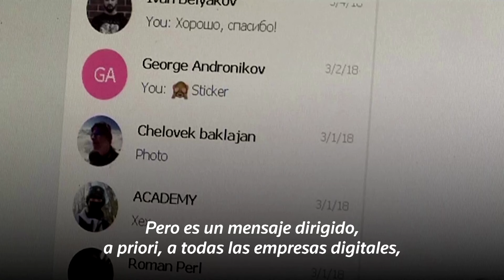El jefe de Telegram es un ‘blanco fácil’ para Francia, dice un analista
👉 El director ejecutivo de Telegram, Pavel Durov, era ‘un blanco fácil’ para las autoridades francesas, dijo el analista de redes sociales Fabrice Epelboin, días después del arresto del multimillonario tecnológico en Francia.